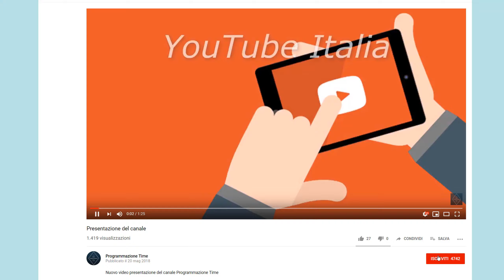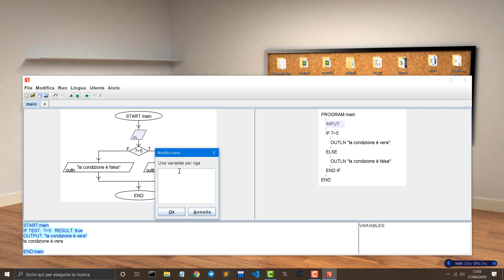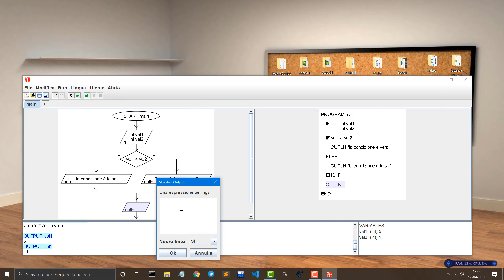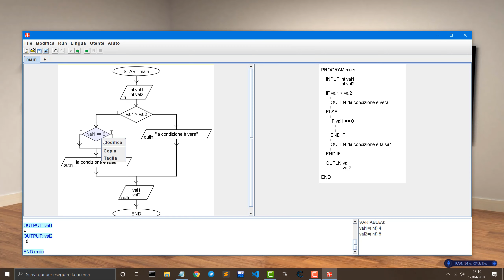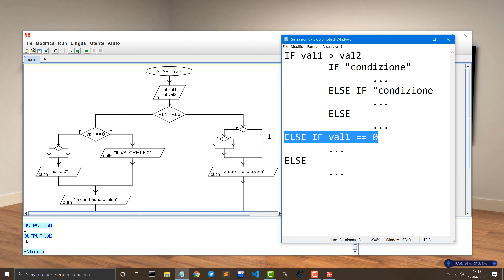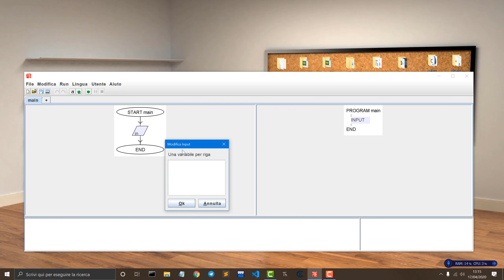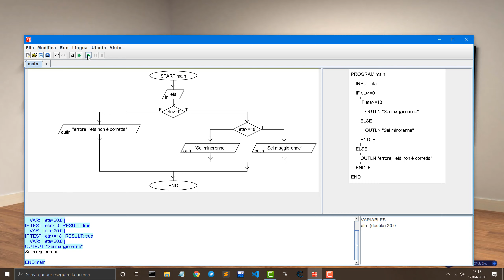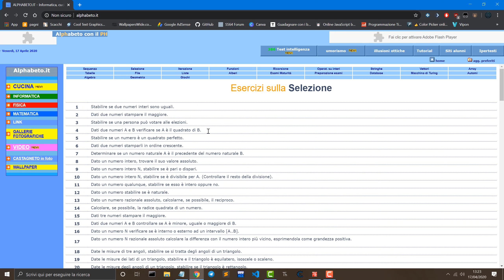Algoritmi e Flowchart: Istruzione if/else/else-if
🔥🔥 SOCIAL 🔥🔥